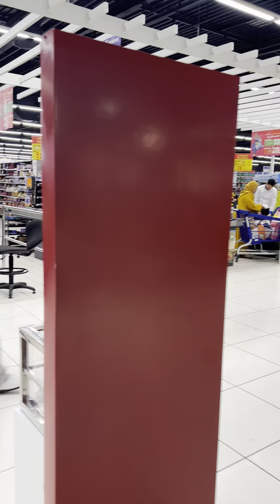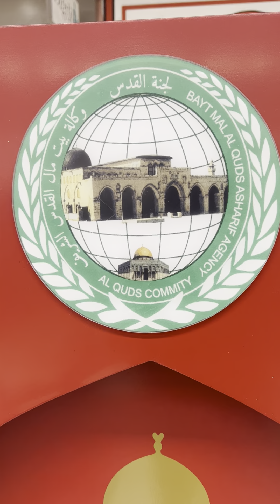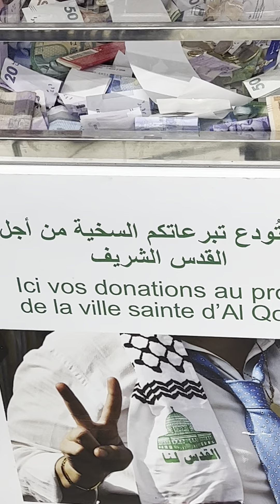Palestine au Maroc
Tous les marocains tout le Maroc